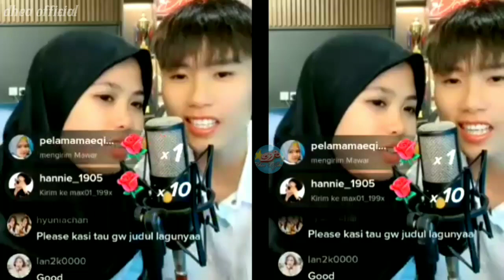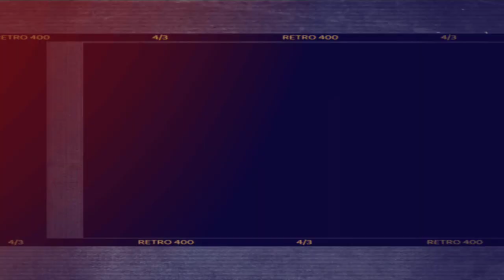Vidat tiba di istana villa|| datvilla seluruh hidupku hanya untuk vi so sweet🥰 bikin baper